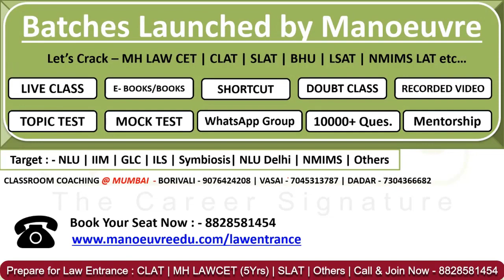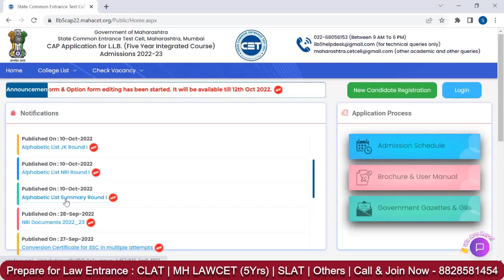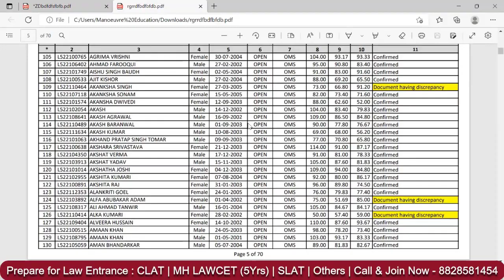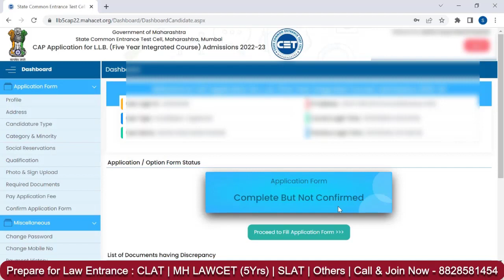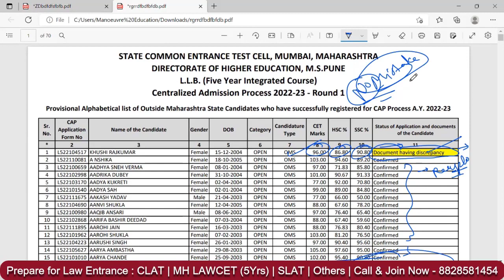MH LAWCET (5Yrs) 2022 - Alphabetical Merit List Out !! | Mistakes - Let's Edit It Now | Cap Round -1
Prepare for Law Entrance : CLAT | MH LAWCET (5Yrs) | MH LAWCET (3Yrs) | SLAT | Others
Kickstart Preparation | Online Live Classes | Books | Mock.

Manoeuvre Education